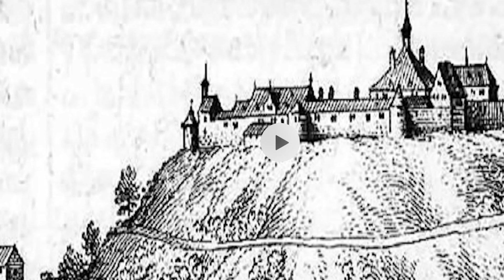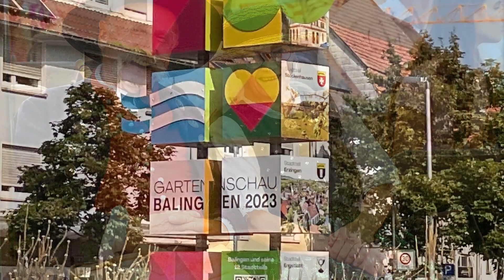Die Gedanken sind frei…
Zur Erinnerung an 1848 sang der Albvereinschor bei der Gartenschau in Balingen und in der Stadtkirche Balingen Lieder aus der Zeit.